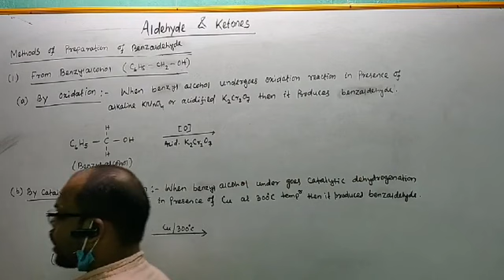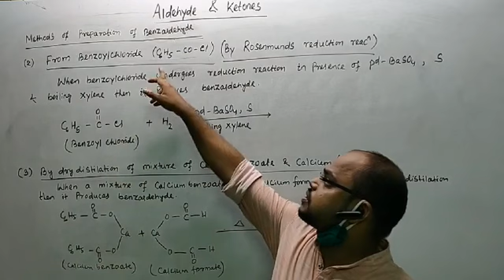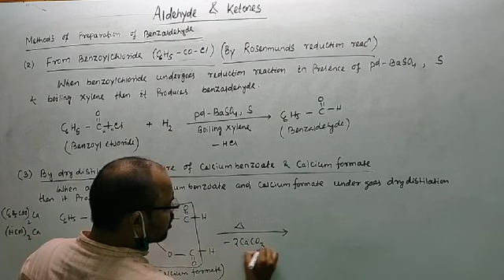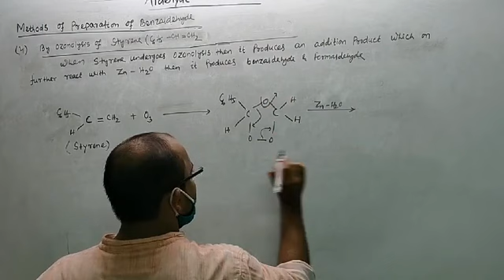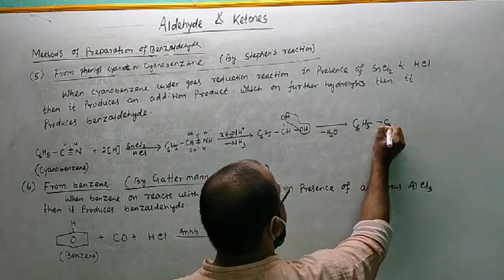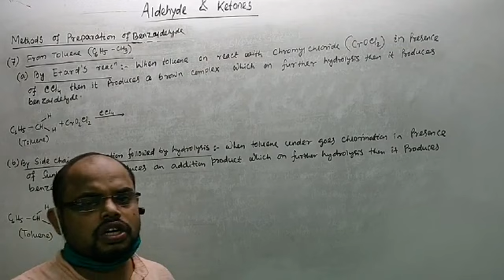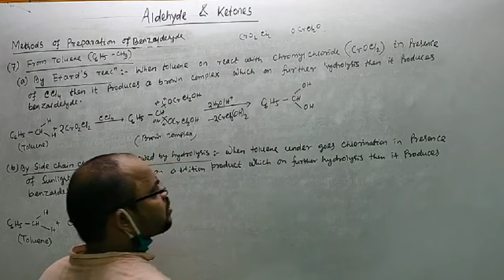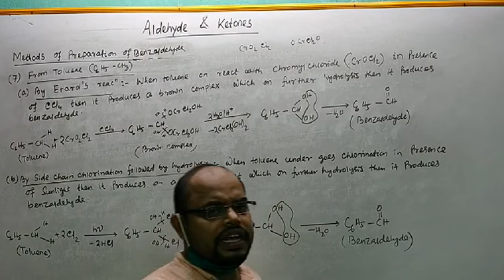Methods of preparation of benzaldehyde